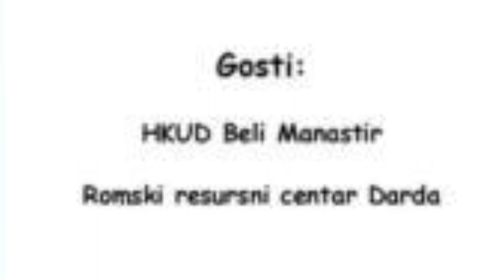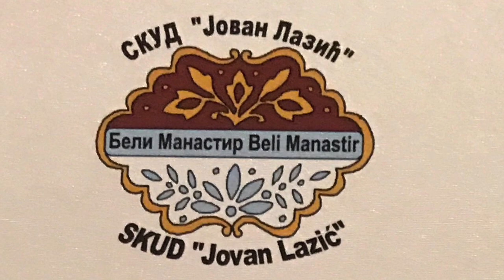75-ГОДИНА СКУД ЈОВАН ЛАЗИЋ, БЕЛИ МАНАСТИР, 17.12.2022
Видео запис са прославе 75-годишњице оснивања Српског Културно-Уметничког Друштва Јован Лазић из Белог Манастира, 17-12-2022